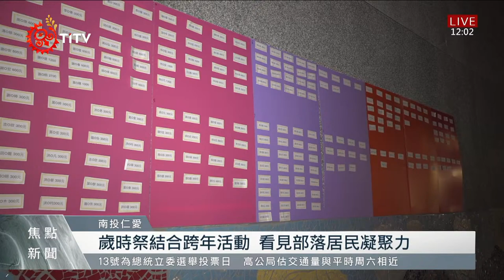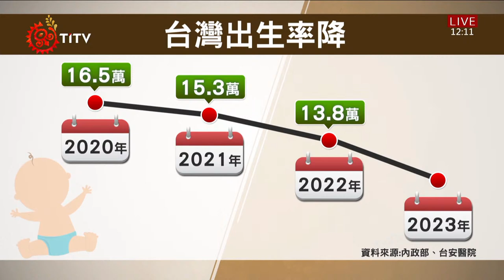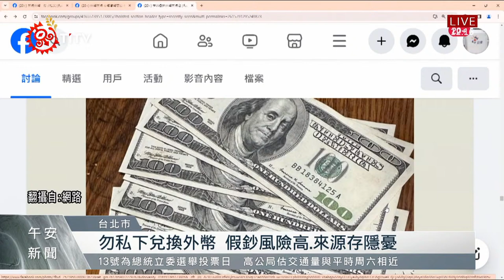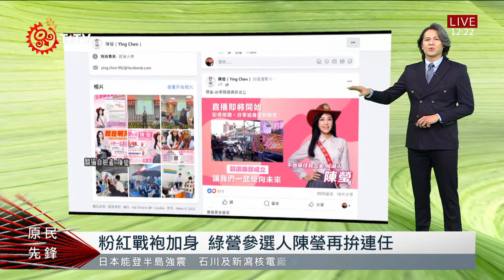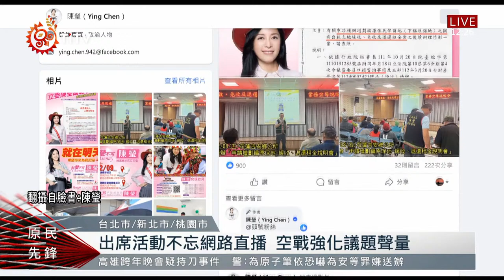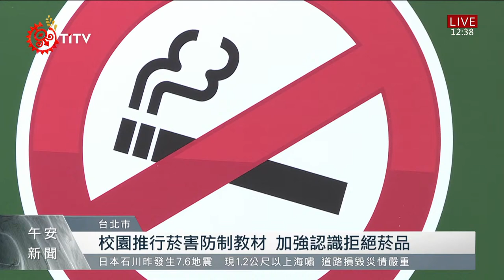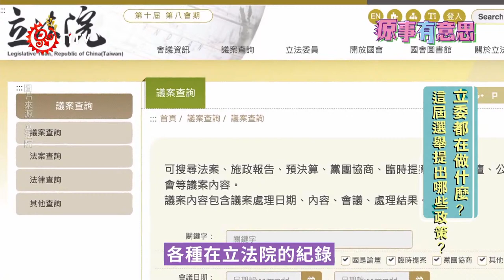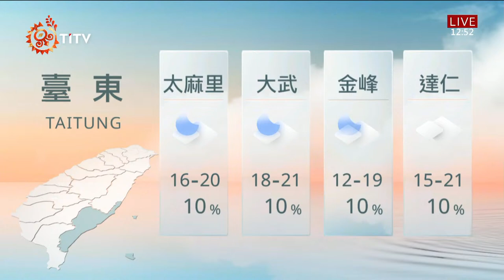2024年第一天 各地醫院喜迎元旦寶寶｜【午安報新聞LIVE】20240102｜原住民族電視台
📢每日新聞提要｜原住民族電視台

🔺2024年第一天 各地醫院喜迎元旦寶寶
🔺鼓勵學生規劃課程 屏大展自主募課成果
🔺賽德克歲時祭 中原部落結合跨年盛大舉辦